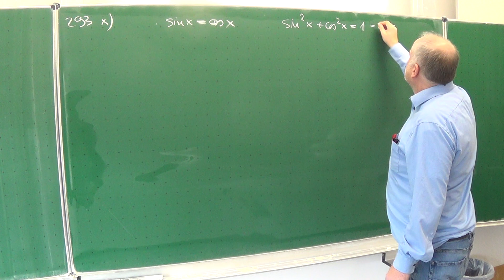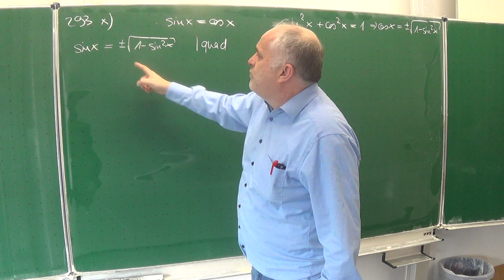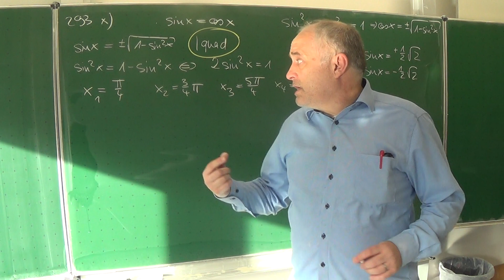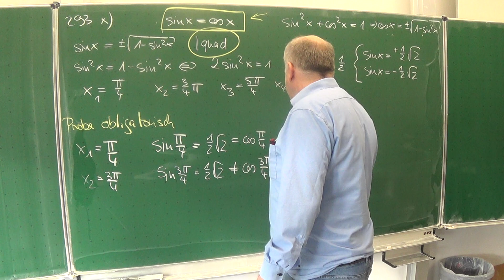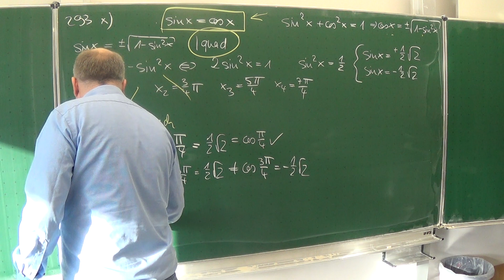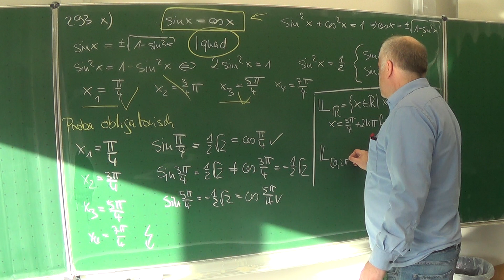Die trigonometrische Gleichung sin(x)=cos(x) | Mathematik beim Mathe Schmid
Die trigonometrische Gleichung sin(x)=cos(x) also mit sinus und Kosinus allgemein erklärt.
Weitere Infos finden Sie unter buch.slt.biz